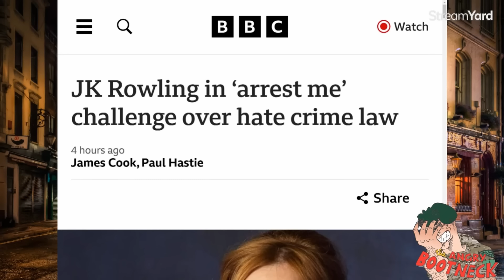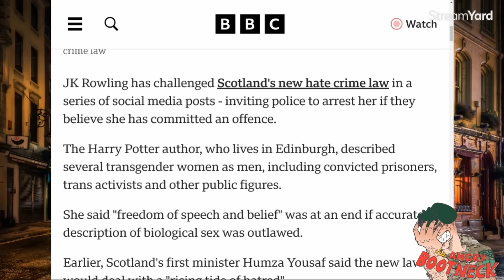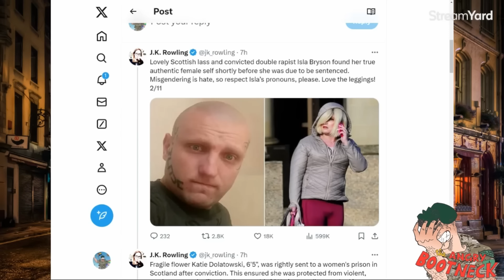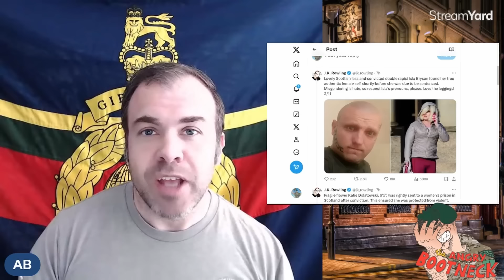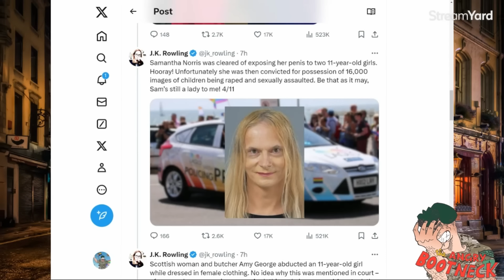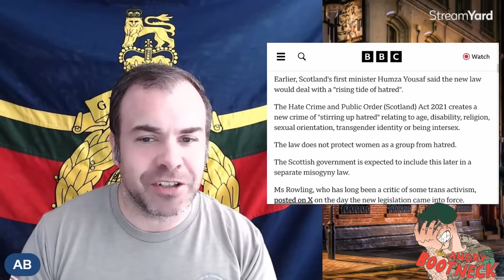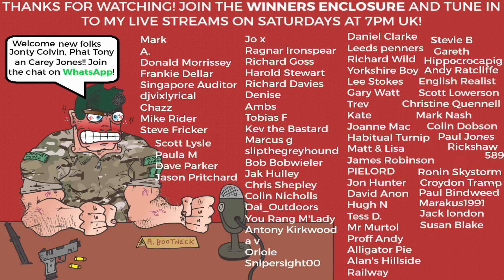JK Rowling... Off To Jail?! 🤔